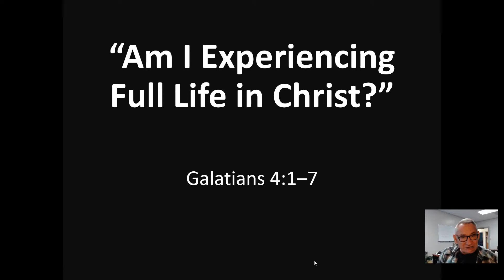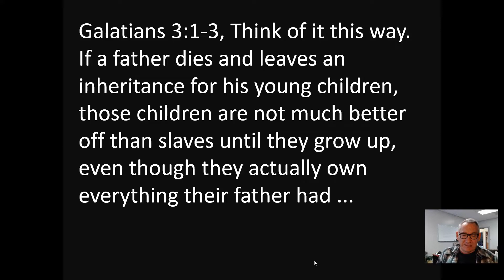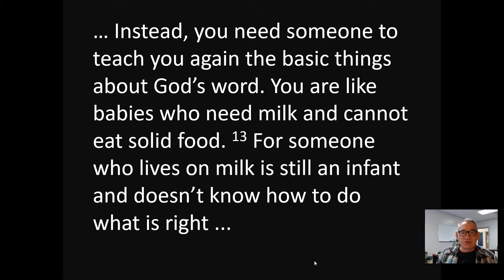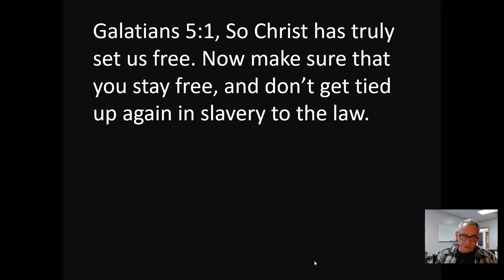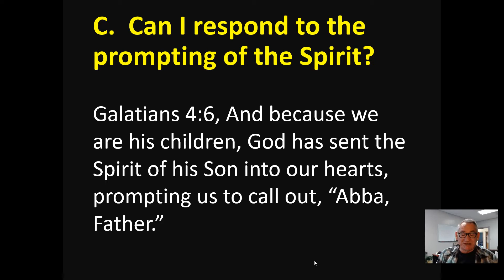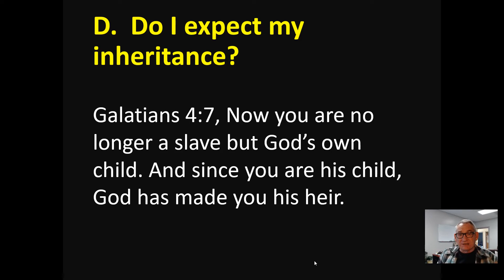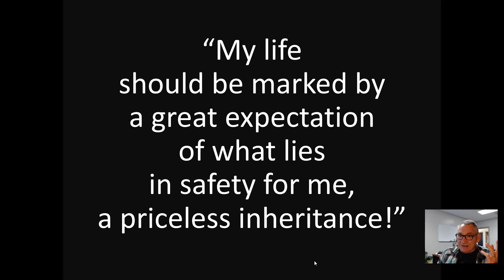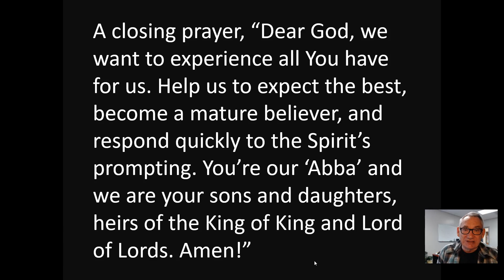Sermon for October 24, 2021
"Am I Experiencing  Full Life in Christ?" from Galatians 4:1-7.